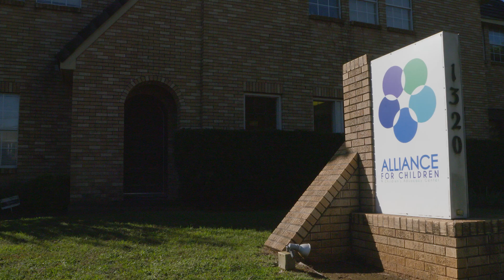Alliance for Children Groundbreaking Ceremony